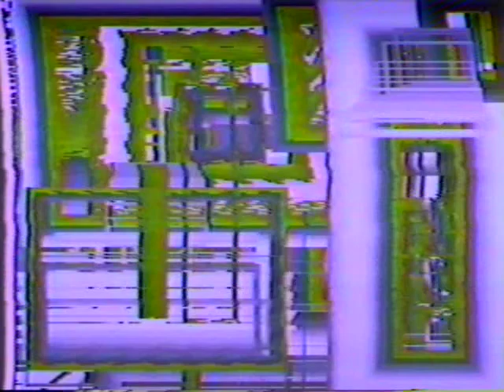Peter Chamberlain: Works